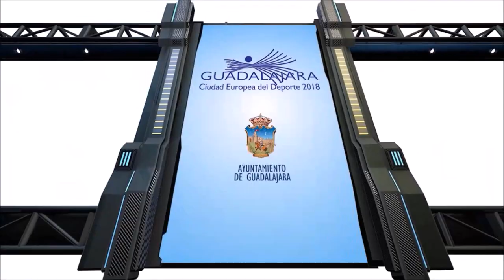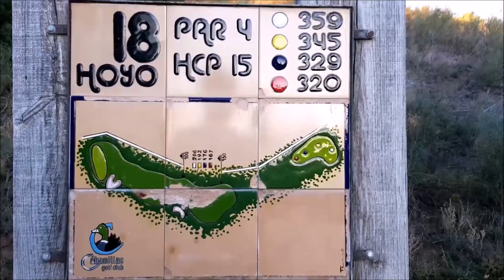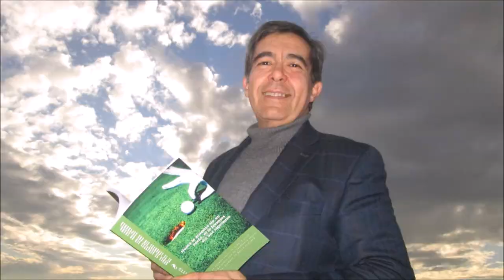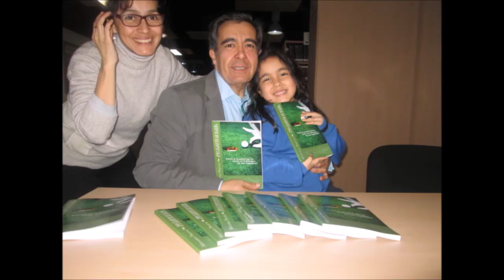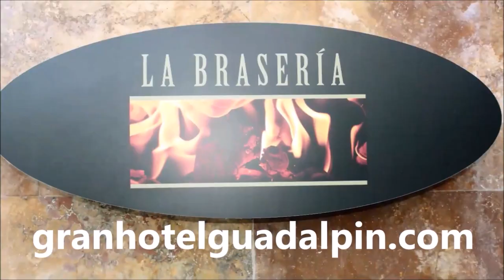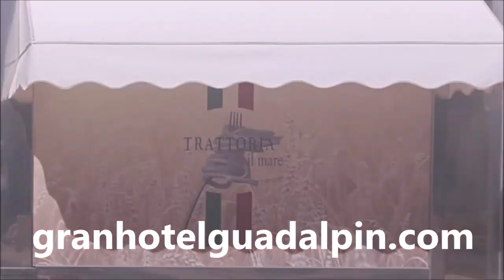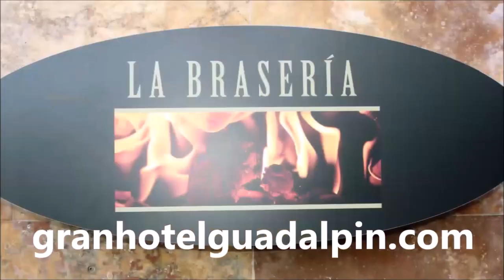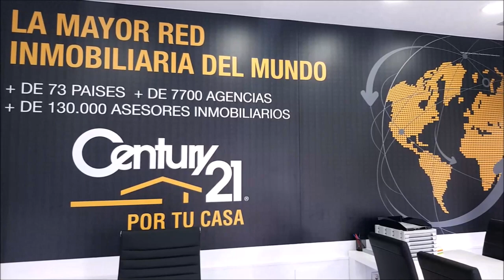62 TOMANDO EL APERITIVO DESDE EL DUBLIN HOUSE GUADALAJARA, CON LUCAS CASTILLO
Programa N 62  TOMANDO EL APERITIVO EN EL DUBLIN HOUSE CON LUCAS CSTILLO Diputado Provincial de la Diputacion de Guadalajara  junto a Mariano Puerta Director de COaching Golf Radio y TV . Un programa de  @CoachPuerta